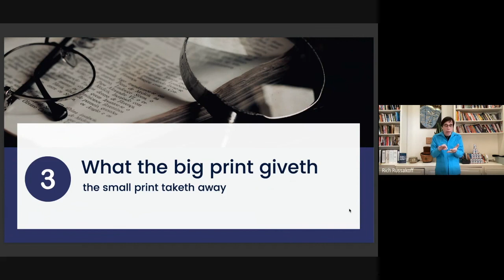12 Tips on Creating Better Contracts and Agreements - #3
12 Tips on Creating Better Contracts and Agreements - #3

Or get The Art of Managing People, Time and Money for more bite-sized life lessons to help you achieve long-term success and fulfillment.